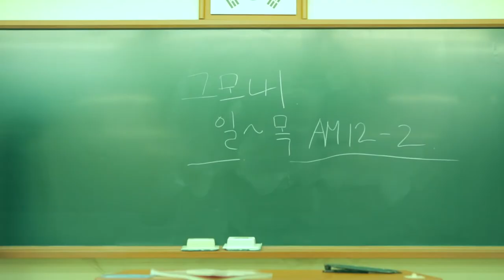Joo Woo Jae - Manners Self-Study After School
Joo Woo Jae (주우재)
- Manners Self-Study After School